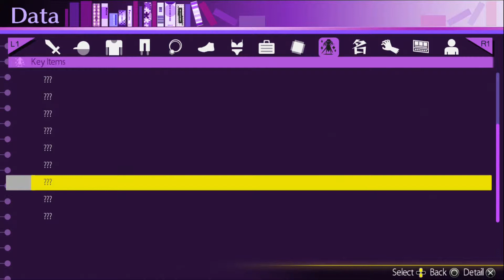Side Quest von unserer kleinen Schwester - # 7 - Akiba´s Trip : Undead and Undressed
Herzlich Willkommen zu einem neuen Lets Play der Extraklasse^^ Wir schauen uns das Spiel Akiba´s Trip von Acquire und lokalisiert durch XSEED Games bzw. NIS America (witzigerweise der Europäische Publisher). Dabei handelt es sich um ein JRPG / Beat Em Up, welches in der berühmten Gegend Akihabara in Japan / Tokio spielt, ein Meckar für Otakus und Nerds aller Art. Zusätzlich dazu gehts um Vampire^^ Das Spiel ist für die PS3, PS Vita und PS4 erhältlich, außerdem für Steam